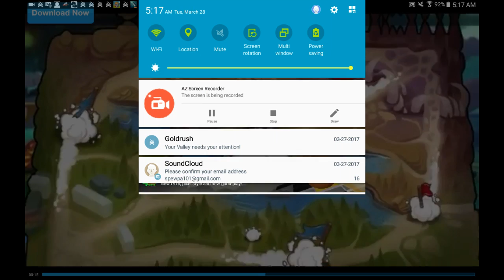Ads!!!!! Whyyyyyy? | Star Guardians part 1